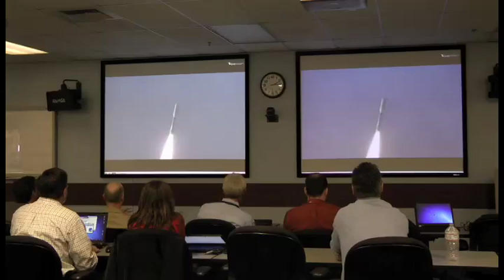Muos Launch 1.mov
MUOS Launch -- Third Time's a Charm
SPAWAR, PEO Space, and  PMW-146 personnel watched the launch of the first MUOS Satellite live from San Diego.